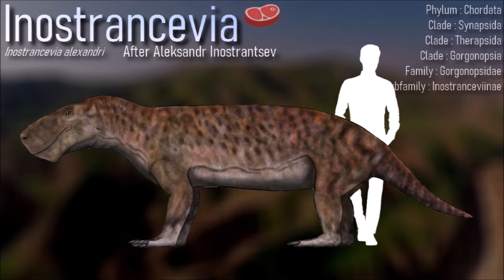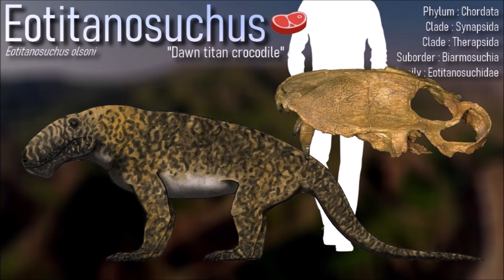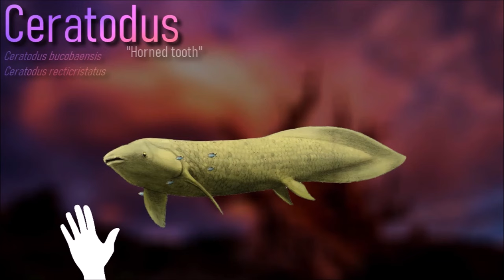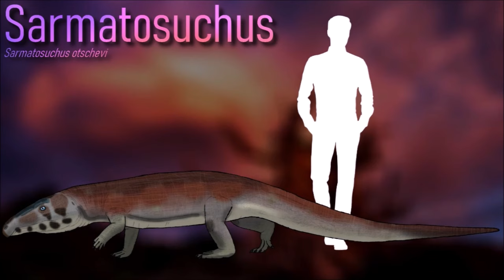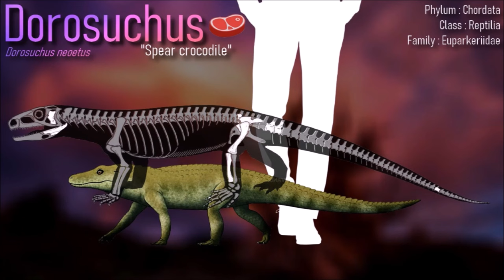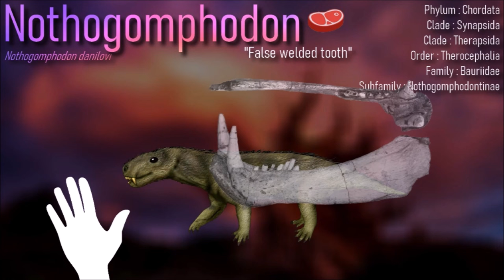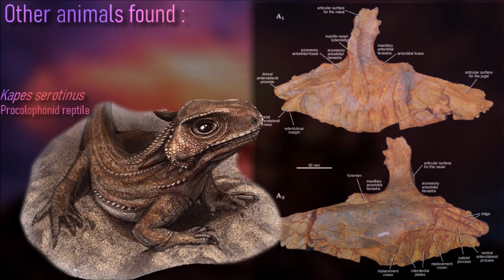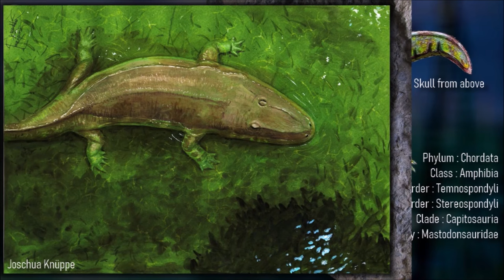🇷🇺 Russian Mass extinction survivors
BELEBEI FORMATION
Bashkortostan. Russia
Permian. Wuchiapingian (259-252 Ma)

DONGUZ FORMATION
Orenburg Oblast. Russia
Triassic. Anisian (247-242 Ma)

BUKOBAY SVITA FORMATION
Orenburg Oblast. Russia
Triassic. Ladinian (242-235 Ma)

Genus shown :
Scutosaurus - Proburnetia - Viatkogorgon - Inostrancevia - Eotitanosuchus - Estemmenosuchus - Procynosuchus - Dvinia
Ceratodus - Eryosuchus - Plagiorophus - Vjushkovisaurus - Sarmatosuchus - Jushatyria - Dorosuchus - Uralosaurus - Dongusuchus - Nothogomphodon - Kannemeyeria - Rabidosaurus - Shansiodon
Cyclotosaurus - Mastodonsaurus - Chalishevia - Elephantosaurus